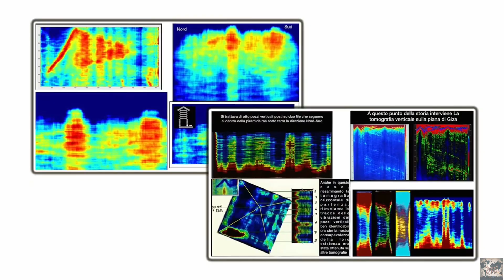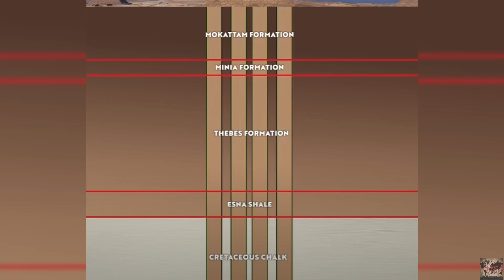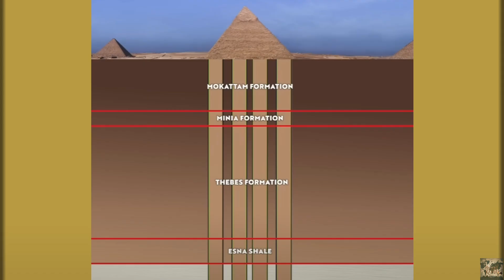Lost City Beneath the Pyramid? Uncovering the Truth Behind the Giza Mystery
Did satellite scans really uncover a lost city beneath the Pyramid of Khafre? Or are we witnessing another sensational claim with little scientific backing? 🌍🔍

In this deep-dive episode of History Katha, we explore the truth behind the headlines, revealing the real geology, groundwater levels, and historical context of the Giza Plateau. From ancient tunnels to modern myths, join us as we separate fact from fantasy in one of the world's most mysterious locations. 🏺⚖️

👉 What lies beneath the Great Pyramids?
👉 Are there hidden chambers or cities underground?
👉 Why do experts warn against sensational claims?

📚 Supported by geology, radar scans, and historical evidence, this video is your guide to understanding the science behind the story.